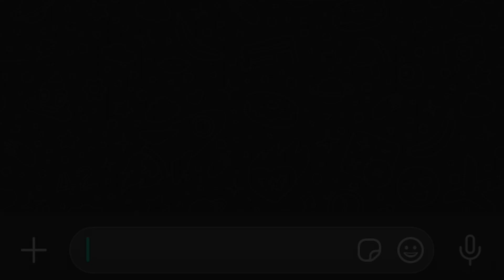Crush de Internet Ponzza - Visualizer oficial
Letra :

Uh..
Baby tu lo mueves amazing
Me tienes super crazy
Perdimos la noción nos gano la emoción
Solo lo dejamos ir los dos.

Me quieres probar
Desde hace tempo no dejas de mirar-
Me quiero pegar
Es que ese culo brilla como diaman-
Te quiero azotar, contra la pared, contra la pared
Te quiero besar, es que eres una Rockstar

Baby rockstar.

Nasty quiere candy
Un booty Illuminati
Me la robo Mojojojo
Ojo ojo que la mojo wow

Diablos bebé, pareces pornstar
Yo quiero chocar en tus curvas , un Go-Car
Me pones loquito, como la coca
Cuando tus labios besan mi boca

Eres mi Crush de Intenet
Nasty bebé, digital gitl
En un Jacuzzi
Puso en mi cara su P...

Esa outfit te va bien
Vestidito VERSACE
El olor Coco Chanel
Y esos ojos que enloquecen

Todo en ti me gastarè
Solo pidelo bebé
Solo pidelo bebé

Baby rockstar.